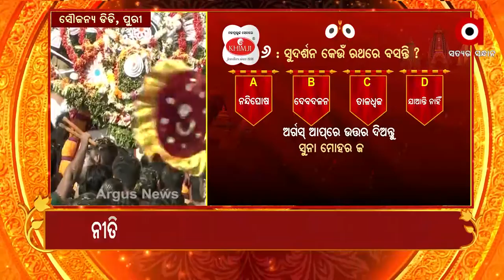Question 6 | Argus News Rath Yatra Quiz Contest | Win Gold Coins From Khimji Jewellers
ପ୍ରଶ୍ନର ଉତ୍ତର ଦେବା ପାଇଁ ଡାଉନଲୋଡ କରନ୍ତୁ ଆମ ଅର୍ଗସ ଆପ୍

@Khimji Jewellers